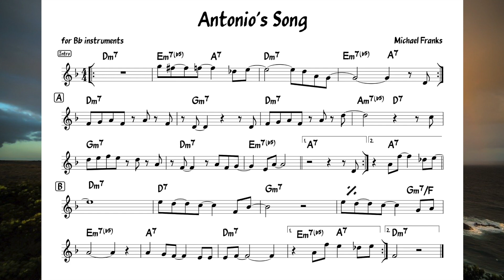Antonio's Song (Michael Franks) Backing track + score for Bb instruments